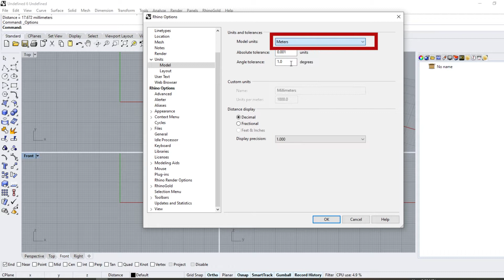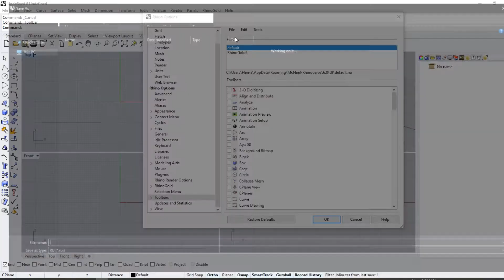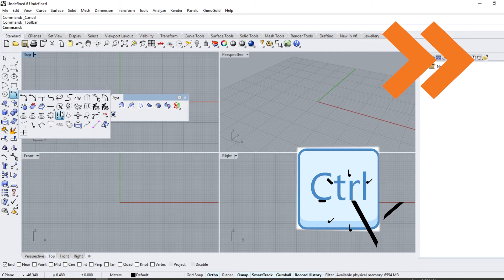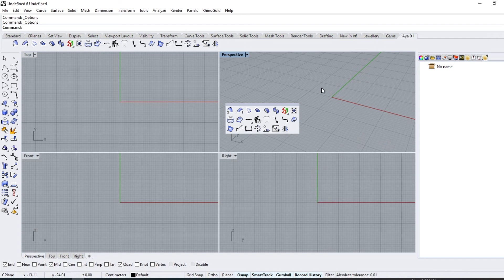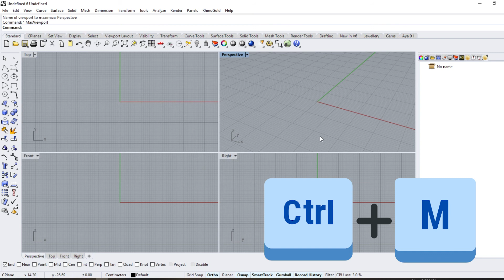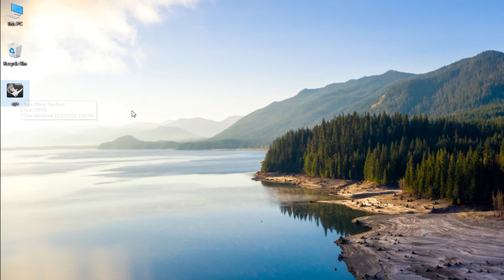Best setup for Rhino 6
In this video I will teach you three ways  to use Rhino easily such 1.change unit measurements 2.make your own toolbar/3. keyboard shortcuts (Hotkeys) in Rhino6